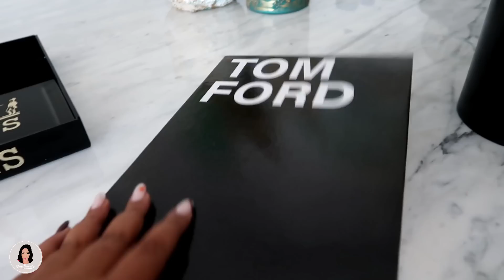روتين حماسي ،أول مرة نعجن البطبوط ، تحضيرات فصل الخريف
♡♥  صندوق الوصف  ♡♥